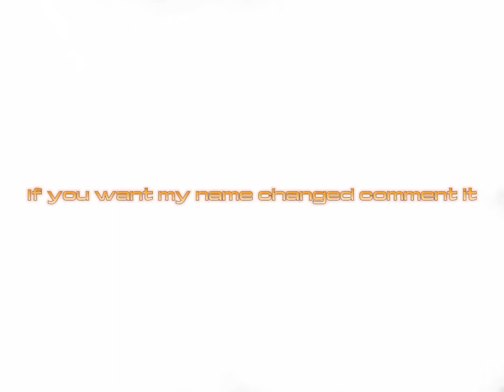If you do comment